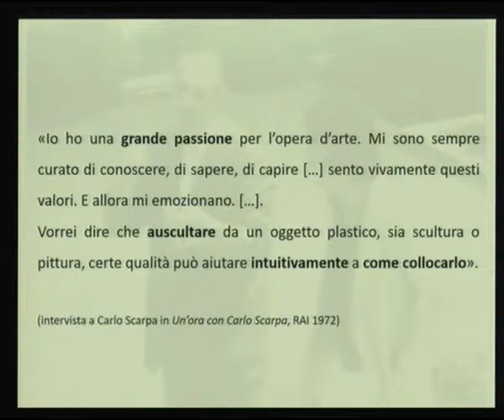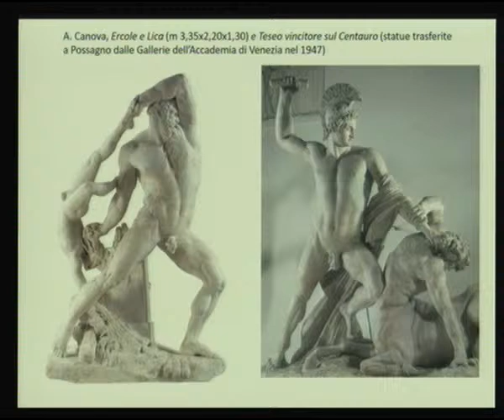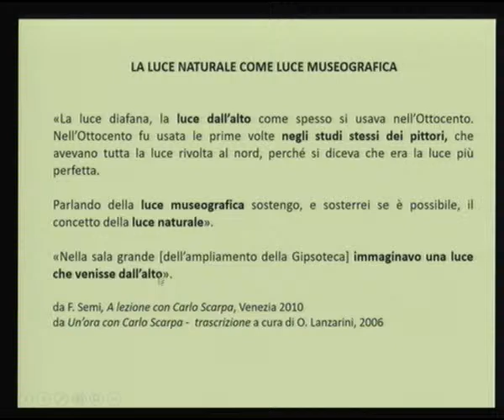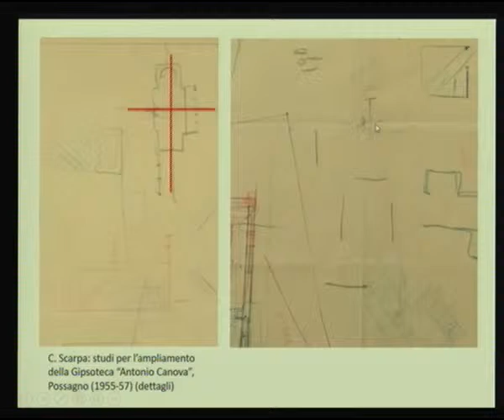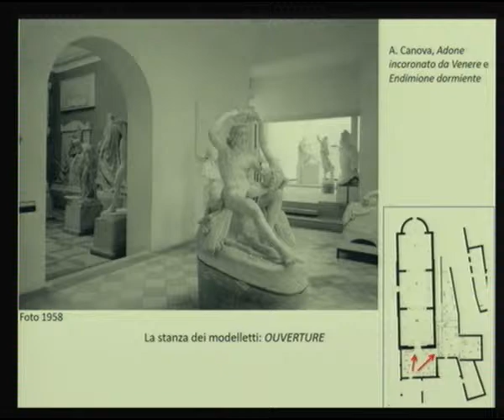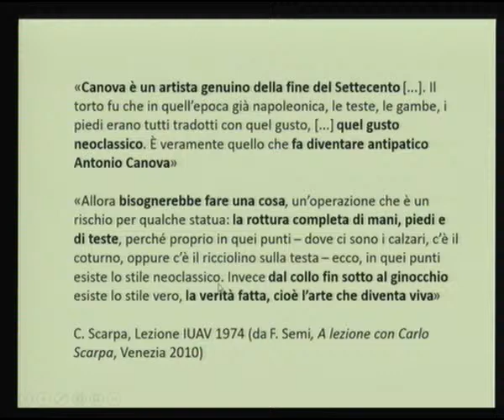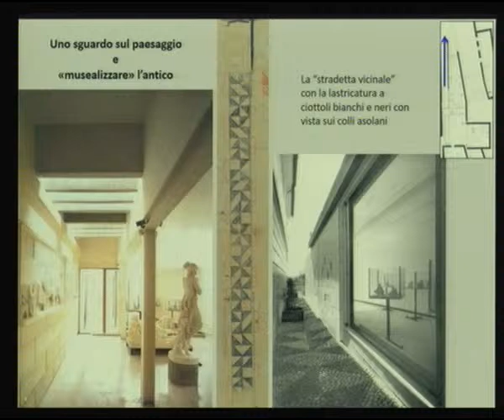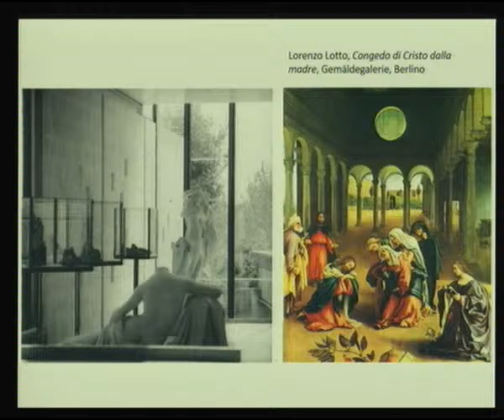Una corrispondenza d’amorosi sensi. Carlo Scarpa e Antonio Canova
Prosegue il ciclo di conferenze Dialoghi attorno a Ca’ Scarpa, organizzato dalla Fondazione Benetton, a cura di J.K. Mauro Pierconti, curatore dello spazio espositivo di Ca’ Scarpa con la conferenza "Una corrispondenza d’amorosi sensi. Carlo Scarpa e Antonio Canova" di Orietta Lanzarini, storica dell’architettura, Università degli Studi di Udine.

Questo nuovo “dialogo” pone al centro il rapporto fra Carlo Scarpa e Antonio Canova attraverso le soluzioni messe in campo dall’architetto per mostrare le opere dello scultore alla Gipsoteca di Possagno.